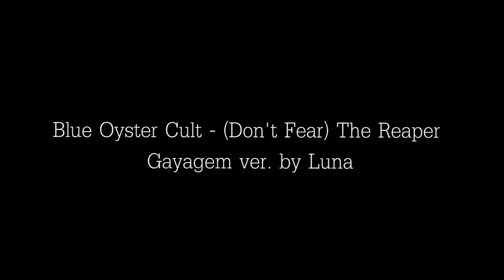Blue Oyster Cult - (Don't Fear) The Reaper Gayageum ver. by Luna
Address for Fan gift:
Luna Lee
Carrollton TX
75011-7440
USA